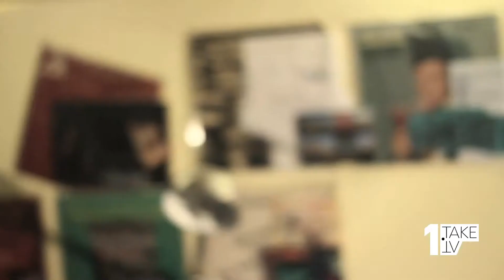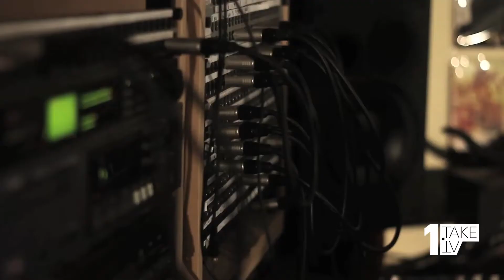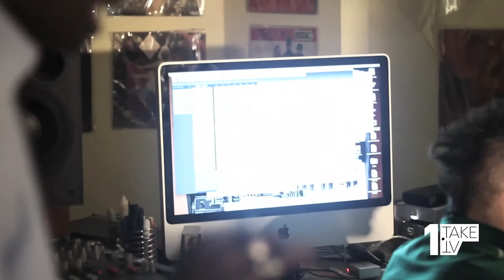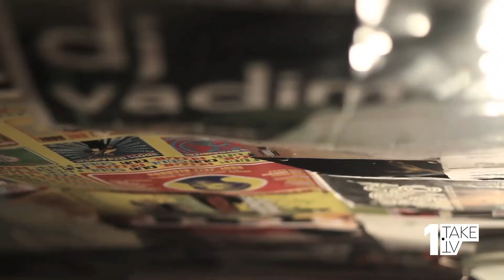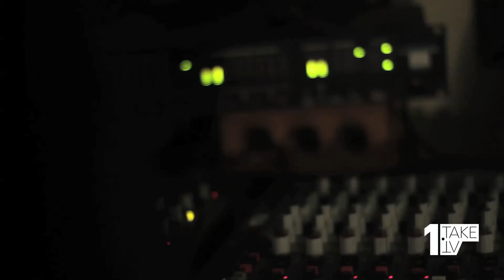1Take.TV: Dinner with Vadim (Trojan Sound System)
DJ Vadim invites dub legends Trojan Sound System to his home studio for dinner and a recording session.  Directed and edited by Jonah James, with Alex Webster on second camera.  Produced by Ben Dawson, with music production by DJ Vadim.  With special thanks to DJ Vadim and Trojan Sound System.

1Take.TV: Discover the best in new music

1Take TV is an online music television channel, that scouts and showcases artists from around the World. Working as an online music IPTV channel, music video production company and recording studio, 1Take TV collaborates with artists, brands, blogs, labels, recording studios and PR companies to find and showcase the best musical talent from around the World.

Our film directors, editors, sound engineers, music producers and independent music industry A&Rs create the best affordable branded content, music videos, viral videos and promo videos, 1Take TV is known for producing consistently high quality video and audio content.